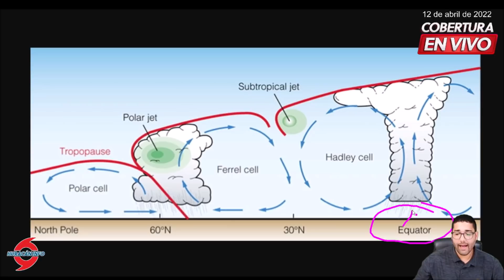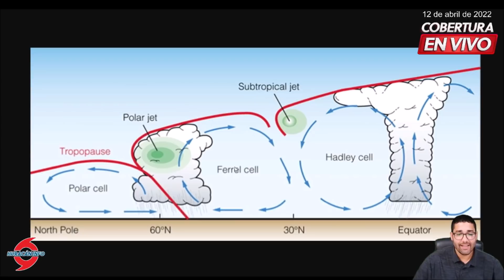Modelo UKMET Pronóstico de Temporada - Abril 2022. Influencias en la circulación Hadley.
El pronóstico de temporada más reciente del modelo UKMET pronostica la continuidad del fenómeno de La Niña durante el pico de la temporada de huracanes.

Además pronostica:

1. Temperaturas de superficie del océano más cálidas de lo usual en el Atlántico norte.
2. Temperaturas de superficie del océano más frías de lo usual en el Golfo de Guinea.
3. Temperaturas normales o levemente más frías de lo usual en la región principal de desarrollo (MDR).

En este vídeo les explico cómo cada uno de estos factores puede influir en la actividad ciclónica de la temporada de huracanes 2022.

The most recent seasonal forecast from the UKMET model predicts a continuation of the La Niña phenomenon during the peak of the hurricane season.

It also predicts:

1. Warmer than usual ocean surface temperatures in the North Atlantic.
2. Cooler than usual ocean surface temperatures in the Gulf of Guinea.
3. Temperatures normal or slightly cooler than usual in the main development region (MDR).

In this video I explain how each of these factors can influence the cyclone activity of the 2022 hurricane season.